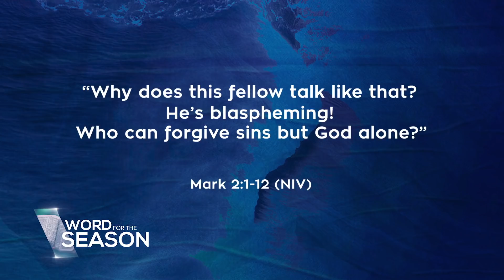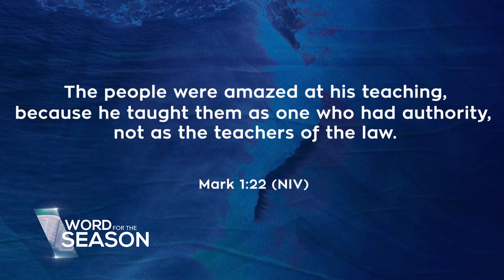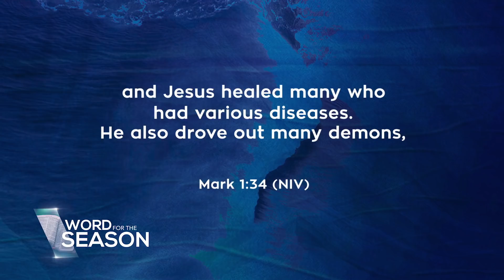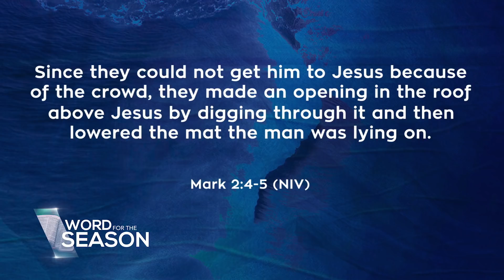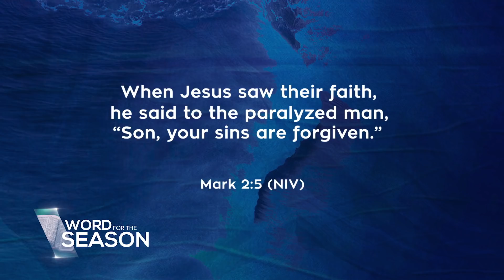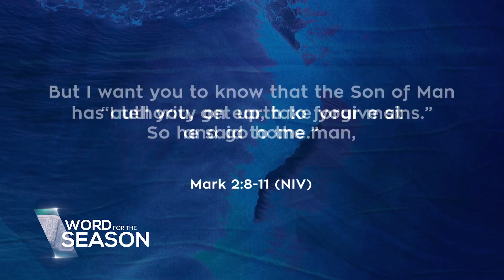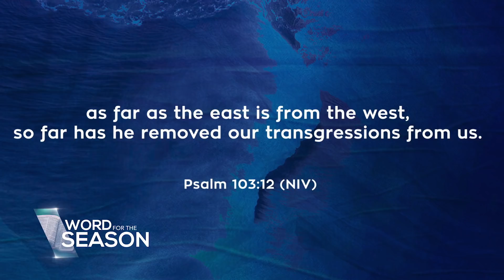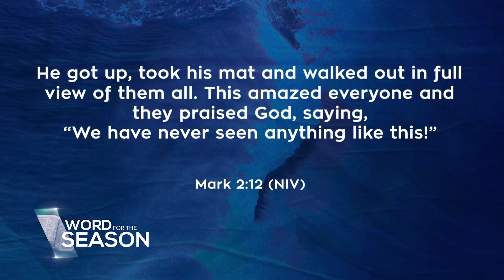Men with a Mission | Ptr. Bobot Bernardo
The world is in great need. Now, more than ever, we need peace and hope. We need Jesus. But how can people find Jesus if we aren't allowed to go out? If our churches are closed? Well, there's a way. Discover it through this message by Ptr. Bobot Bernardo.